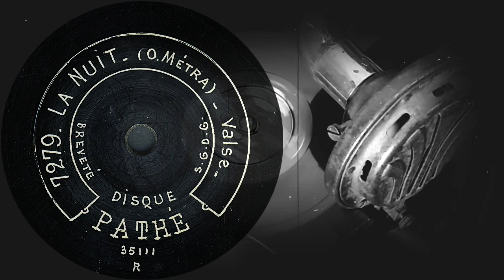LA NUIT - (O.Métra) - Valse (1917)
Оцифровка грампластинки
LA NUIT - (O.Métra) - Valse
Pathé (Франция) запись примерно 1917 год
Номер записи: 7279
Номер выпуска: 35111 R
Кривая воспроизведения: Акустическая, вертикальная модуляция
Скорость: 90 об/мин
Размер: 21 см